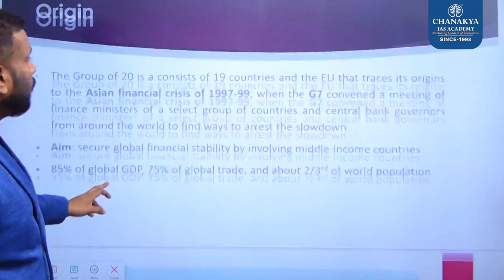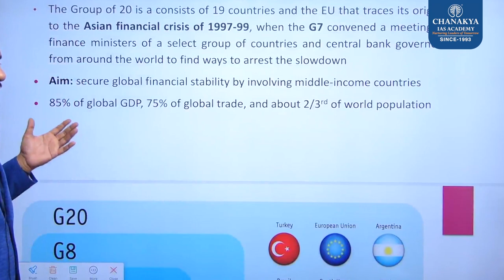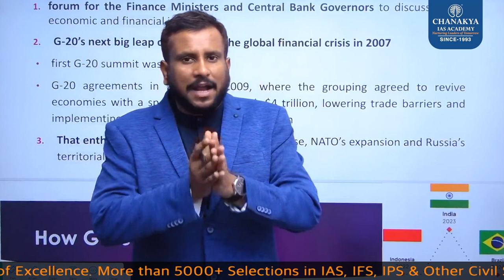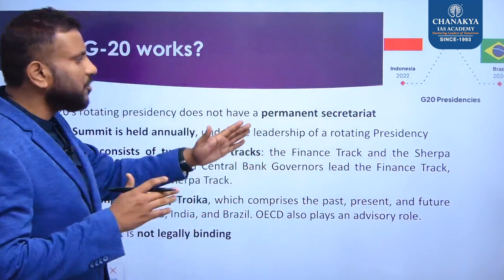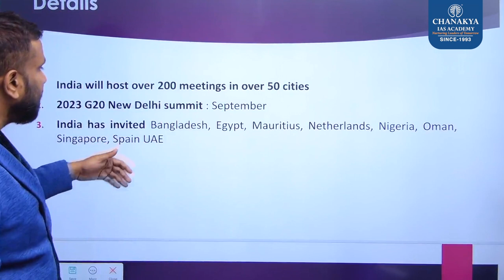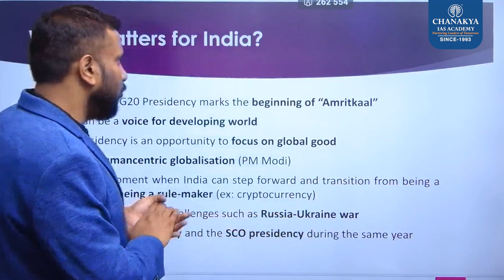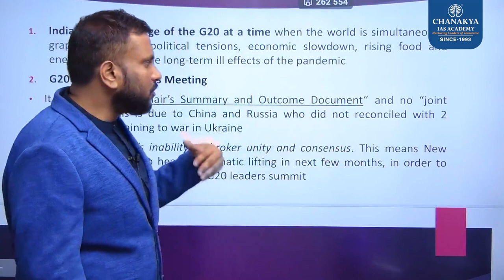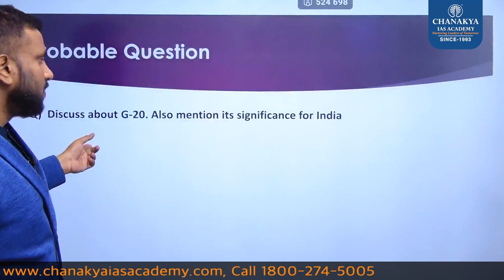What is G20 Group? India Takes Over Presidency 17th G20 Summit 2023 | International Affairs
What is G20 Group? India Takes Over Presidency 17th G20 Summit 2023. The G20 or Group of 20 is an intergovernmental forum comprising 19 countries and the European Union.